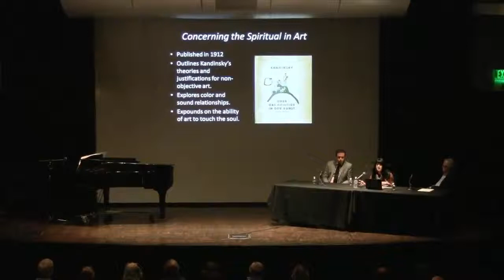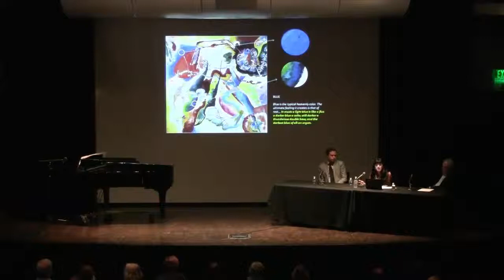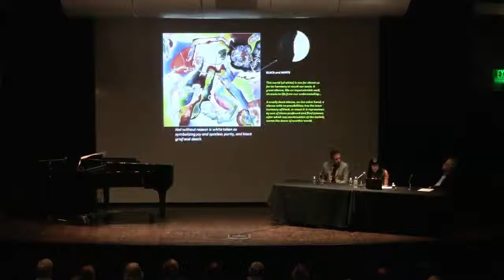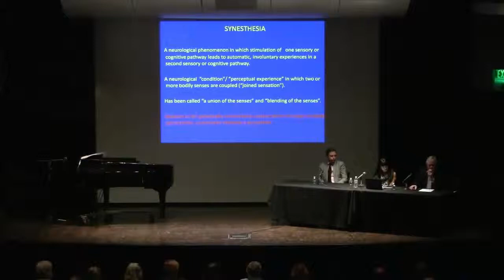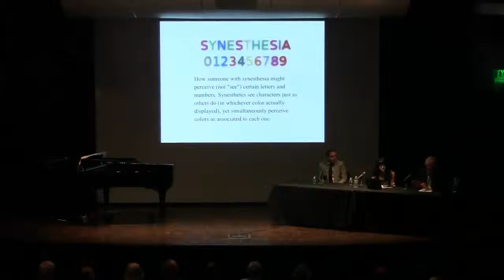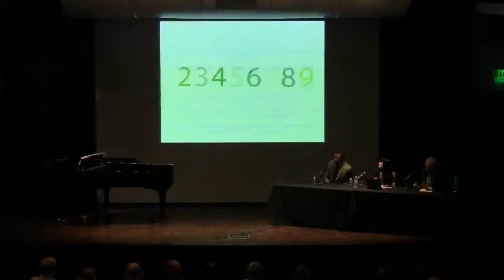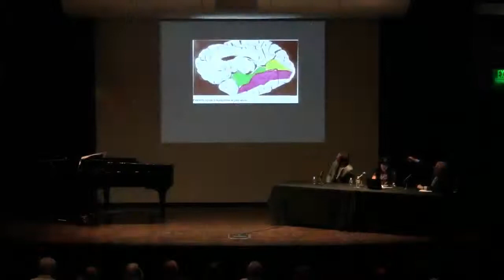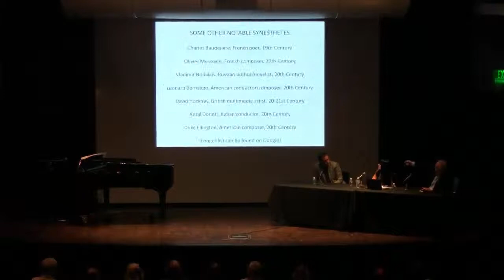Food for Thought: Synesthesia: Hearing Color, Seeing Sound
This panel will examine the phenomenon of synesthesia—a neurological condition in which the five senses cross and trigger one another in unusual ways. Synesthetes may “see” the color yellow when they hear the blast of a trumpet or "taste" buttered toast when they hear a certain melody. Artist Wassily Kandinsky and many other artists, writers, and composers have been fascinated by the creative implications of synesthesia.

Join Andy Campbell, education and community engagement program manager at the Nashville Symphony, Megan Robertson, associate curator of interpretation at the Frist Center for the Visual Arts, and Dr. Bill Whetsell, professor of pathology, emeritus, at Vanderbilt University Medical Center for a discussion of this unusual condition and its influence on artistic production.